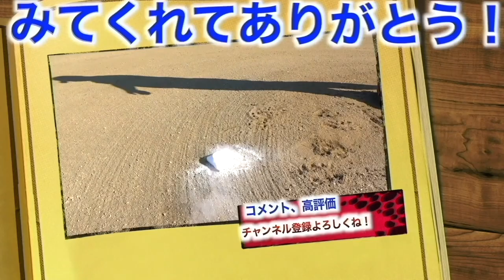【守備力皆無男】アカデミーで守備を学ぶ！ついにりょーへーの癖が発覚、、、なかなか直らない、、、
WISE Baseball Fieldさん各種リンク
・ホームページ

☀️りょーへー